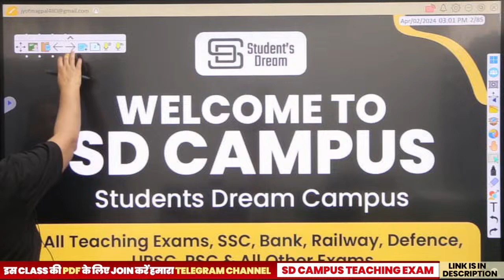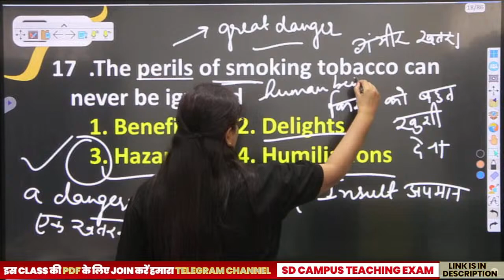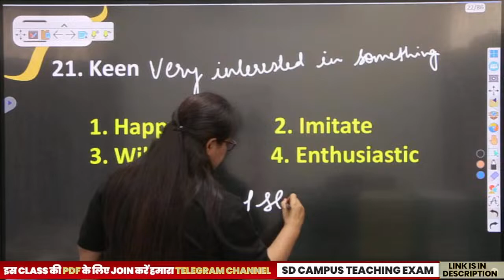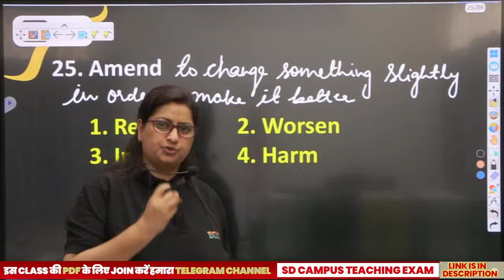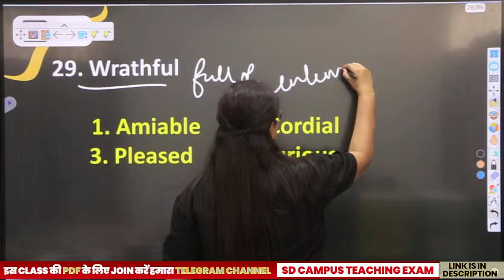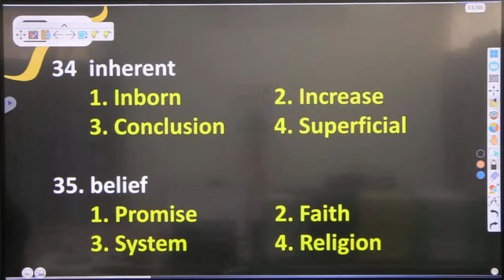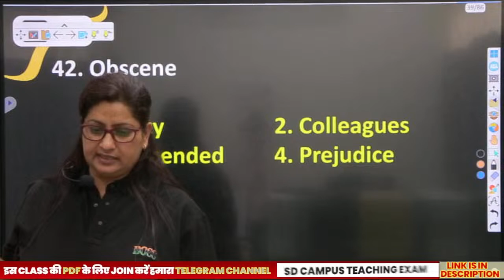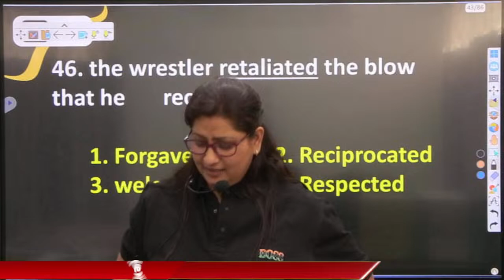Chandigarh JBT & NTT | English | 30 Days Challenge : Day 3 | Jyoti Ma'am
Welcome to Day 3 of the Chandigarh JBT & NTT English 30 Days Challenge with Jyoti Ma'am! Join us on this educational journey as Jyoti Ma'am guides you through a comprehensive series aimed at mastering English Portion. Let's embark on this mathematical adventure together with Jyoti Ma'am!

💎 Expert Faculties
💎 Doubt sessions
💎 Sunday Marathon Classes
💎 Test series